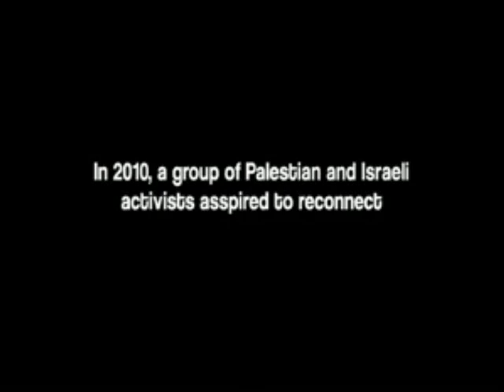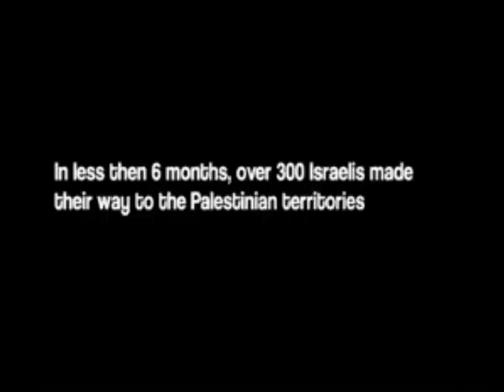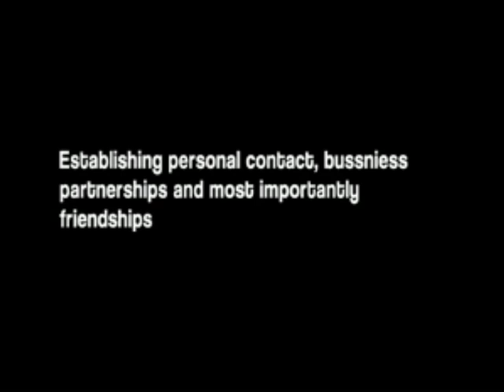TEDxJaffa - Osama Elewat - Finding Friends Among Your Enemy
In his very personal TEDxJaffa talk, Osama Elewat shares part of the journey that lead him towards becoming a Palestinian peacemaker.

Osama was born in Jerusalem and moved to Jericho in his childhood. After completing school he joined the Palestinian police force and worked in both the department of investigation and in the computer department. In 2007, he returned to college to complete his education in the electronics field and today owns and operates a mobile phone store. Since 2007, he has been active in many peace organizations and co-founded Visit Palestine, a grassroots organization that brings Israelis to Palestine, along with his friend, Ahmed Heliou.